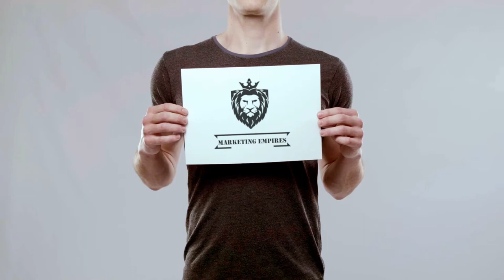Man Holding A Paper